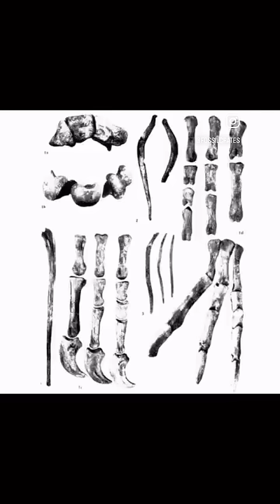Deinocheirus: Dinosaur with Arms for Days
Meet a cast of the ~8’ long arms of Deinocheirus, a Late Cretaceous Mongolian discovery named by Osmólska & Roniewicz in 1970 that further cemented my life path at a young age.

A personal story :-)

A photograph of “horrible hand” appeared in a “mysteries” section of a dinosaur book I read in the early 1970s, with a human for scale. I was utterly stunned! Therizinosaurus, Quetzalcoatlus, and other fragmentary dinosaurs showed lil’ BC there was an entire world awaiting discovery, the neatest dinosaurs hadn’t been found.

I, along with anyone in the popular paleo community (i.e., other 4–6-year-olds) wondered how gigantic the animal was. Using Tyrannosaurus arms for scale suggested something close to Godzilla!

As I aged, I realized maybe it wasn’t Gojira-sized, maybe twas simply a very large, long-armed dinosaur, still larger than T. rex.

The days before the internet meant my info came from a library housed in a small trailer. Not the best selection, nor did dinosaur books get cranked out in rapid fashion in the early ‘70s as the ‘69 Renaissance hadn’t fully hit popular media.

At the time Therizinosaurus and Deinocheirus had been suggested to be synonyms, which if you listen to my comments was clearly stuck in my head in 2024. They are not the same taxon. In fact, I learned while researching info for this post that they are in separate groups within theropod dinosaurs. I learn many new things daily (the trick is remembering 🤣)!

Unbeknownst to then-me, the original paper noted similarities to Ornithomimus, which has arms that are proportionately longer compared to its body than Deinocheirus. They said it was as large as “…the biggest known Tyrannosaurus.”

At the LA SVP meetings, the true nature of this taxon was revealed. A skeleton had been found; sans head and few other bones. Twas an ornithomimosaur, albeit pushing 8 tons. Later that year, paleopirates were busted with the toothless skull of the 2013 skeleton! What an amazing creature it proved to be, beyond anything we expected.

I included at the end the original quarry map and plate.

This cast is at NYC’s AMNH.